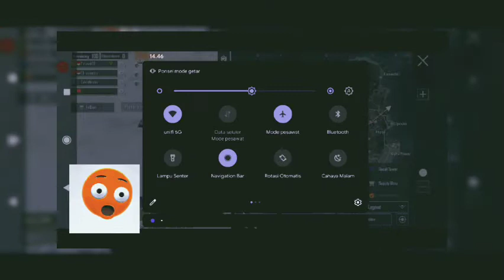The best hand grip items in pubg mobile